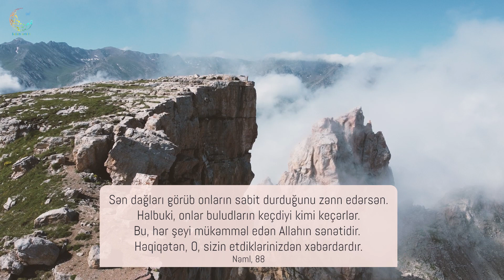Dağların ibadəti: Kəpəz (qısa)